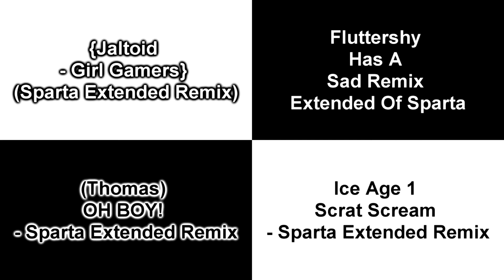Sparta Remixes Side-by-Side 15 (spartan sidebyside Style)